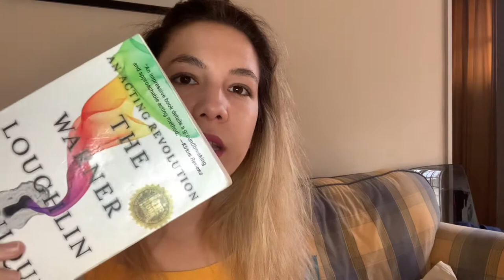HOW TO PREPARE FOR AUDITIONS !!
WARNER LAUGHLIN TECHNIQUE BOOK 😍

Other acting books:
THE INVISIBLE ACTOR VT YOSHI OIDA
ACTING ROADMAP BY KERRY BEYER

Megan Mcnulty (teaches at Warner Loughlin and at UCLA and tutors 1-on-1)

To our success! 🌻

following those links makes amazon pay me for recommending a quick way to buy the books- it's free for you and makes Amazon pay! you can do it too.